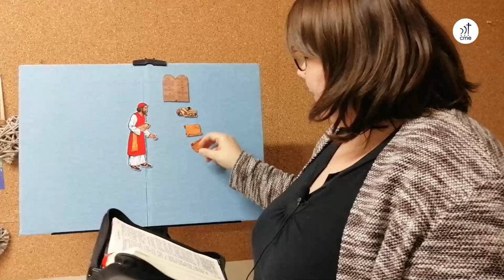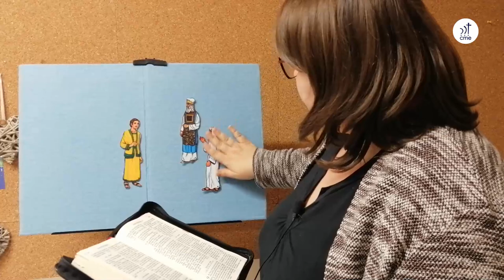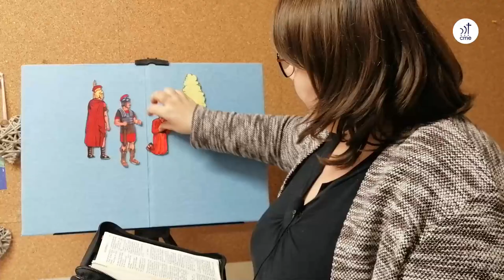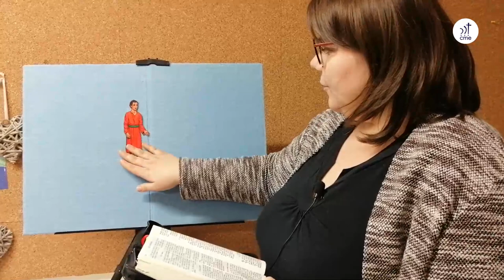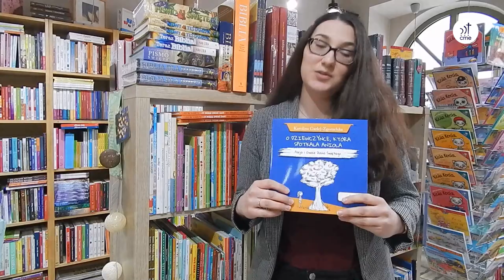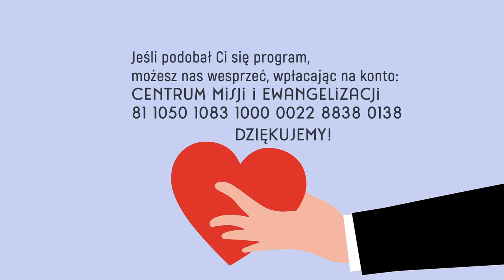Szkółkowieści #15 – 19 grudnia 2021